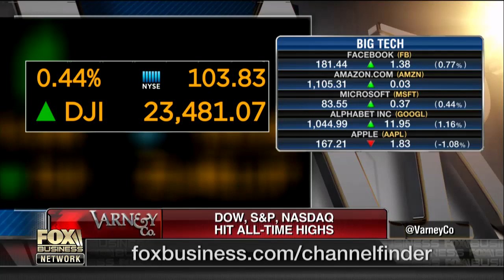Property tax deduction will remain in bill: Rep. MacArthur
Rep. Thomas MacArthur (R-NJ) says the GOP tax plan will sustain the deductibility of property taxes.